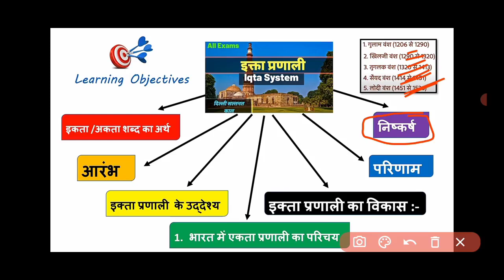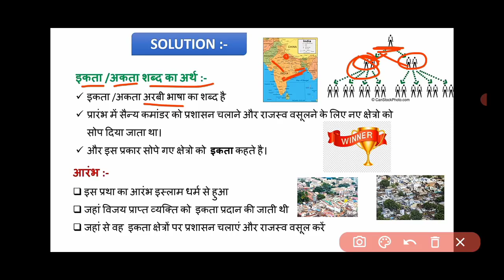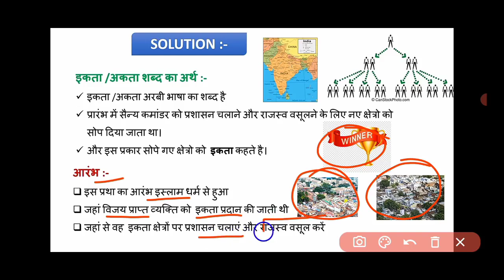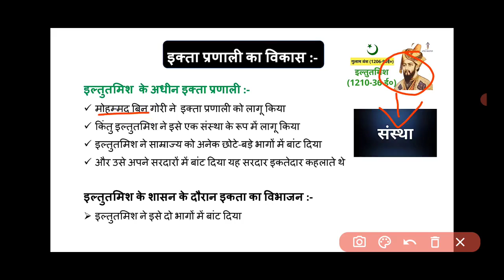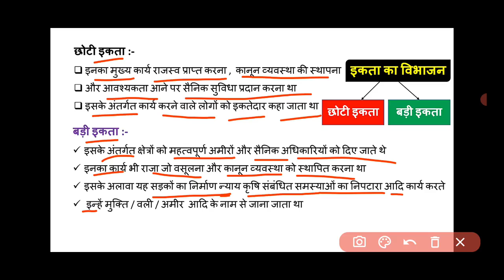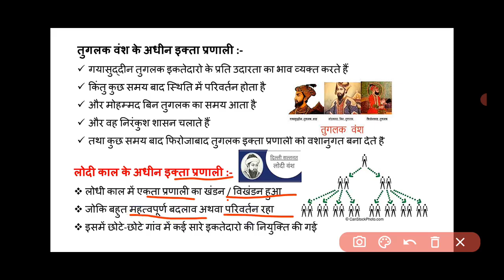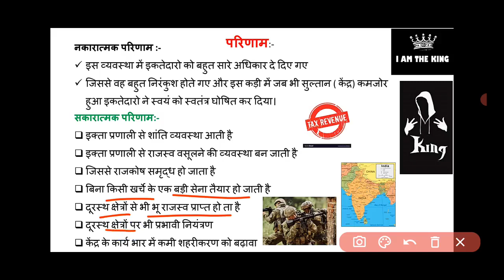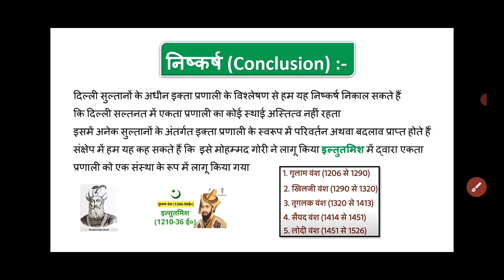SOL 3rd semester history|दिल्ली सल्तनत की स्थापना|What is the Iqta system|इक्ता प्रथा क्या है part-2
SOL 3rd semester history|दिल्ली सल्तनत की स्थापना|What is the Iqta system?| इक्ता प्रथा क्या है ?|

Sol 3rd semester history,
दिल्ली सल्तनत की स्थापना,
What is the Iqta system?,
इक्ता प्रथा क्या है ?,
इक्ता प्रणाली क्या है ?,
इक्ता प्रणाली :-
1) इकता /अकता शब्द का अर्थ
2) इक्ता प्रणाली आरंभ
3) इक्ता प्रणाली  के उद्देश्य
4) भारत में एकता प्रणाली का परिचय
5) इक्ता प्रणाली का विकास :-
6) इक्ता प्रणाली के  परिणाम
7) इक्ता प्रणाली का निष्कर्ष

Queries Solved :-

ba 3rd semester history unit 1,
ba programme 3rd semester history unit 1,
3rd semester unit 1 history,
unit 1 history 3rd semester,
3rd semester history c.1200 to 1700,
delhi sultanate,
delhi sultanate history in hindi,
delhi sultanate ki sthapana,
iqta system,
iqta system in delhi sultanate,
du sol 3rd semester,
delhi saltanat ka itihas in hindi,
the delhi sultanate,
saltanat kaal,
delhi saltanat kaal,
delhi saltanat ka itihas,
Who introduced the Iqta system?,
What were the main features of the Iqta system?,
When did the Iqta system start?, Who was known as iqtadar?,
How many types of Iqta are there?,
What was the role of iqtadar in the Sultanate?,

Hastages:-